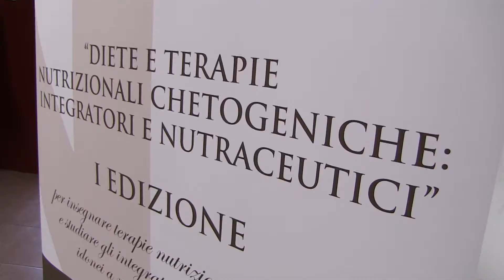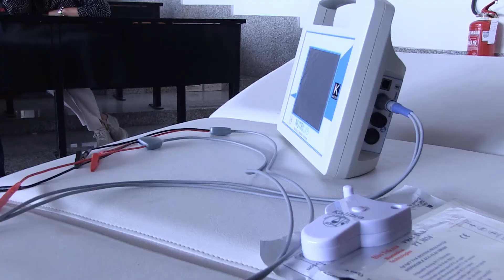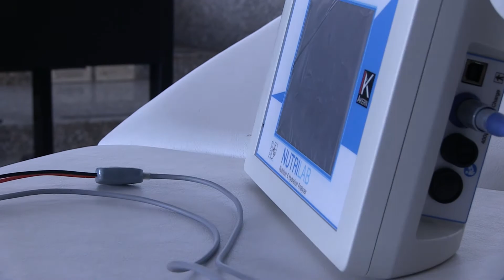24/03/2017| Nutriketo, all’Unisa il corso sulle terapie nutrizionali chetogeniche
Nutriketo, all’Unisa il corso sulle terapie nutrizionali chetogeniche